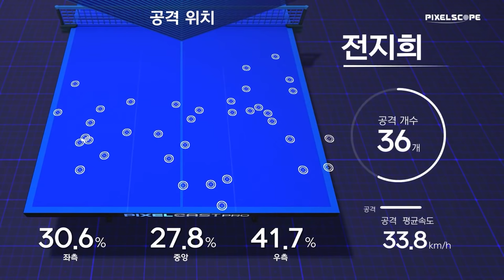신유빈 vs 전지희 :: 2021 춘계 회장기 실업탁구대회 여자 단체 기업 결승 1경기